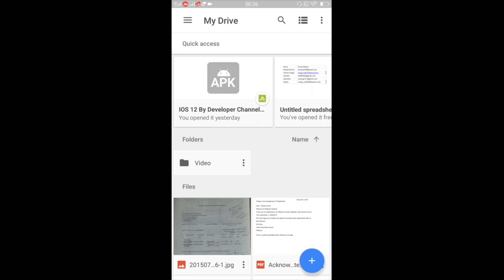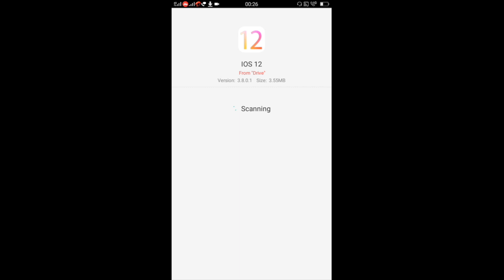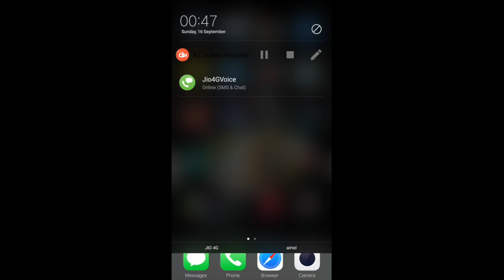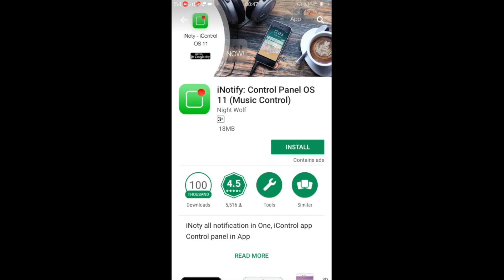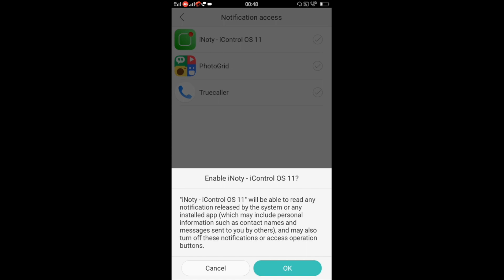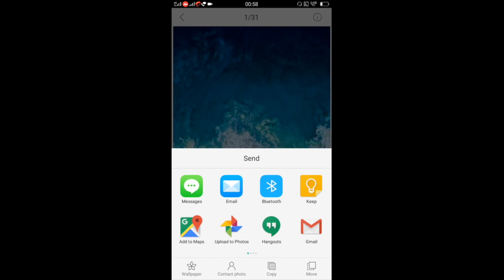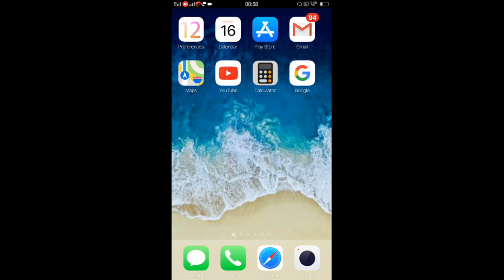Install IOS 12 in Android Mobile Phone. Apple IOS 12 Launcher used in Android.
Hello
my name is ranjay and ap dek rahe hain hamara youtube channel Technoranjay Channel

is videom me ap janenge ki kaise hum apne android phone ko apple ios look me change kre .

Download IOS 12. Link :- Please download in your google Drive

iNotify Link in Playstore:-

Please download any ios wallpaper from google for wallpaper.

Install IOS in Android Mobile Phone. Apple IOS 12 Launcher used in Android.
 samsung android mobile phone

latest android
Technical
TechnoRanjay